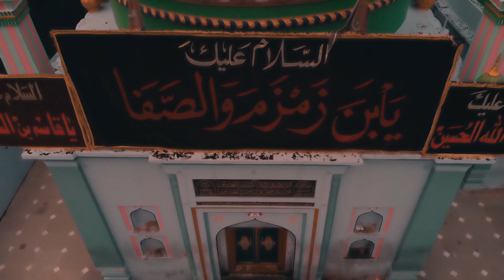Sozkhwani Janab Khairatul Hasan | 4 Safar Shabbedari Mubarakpur 2019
Janab Khairatul Hasan Sozkhwani 4 Safar Tarahi Shabbedari Mubarakpur Azamgarh | Janab Zeeshan Azmi | Bimar E Karbala Ka Matam Mubarakpur 2019 | Live Shabbedari Mubarakpur

Title         :  Bimar E Karbala Ka Matam Mubarakpur 2019
Related   :  4 Safar Tarahi Shabbedari Mubarakpur 2019
Nizamat    :  Janab Zeeshan Azmi
Reciter    :  Janab Khairatul Hasan
Organizer : COMMITTEE Tiflan E Bani Hashim Mubarakpur Azamgarh
Venue      :   Shah Mohammadpur, Mubarakpur Azamgarh
Date         :  4 Safar 1441/2019 (4 October)